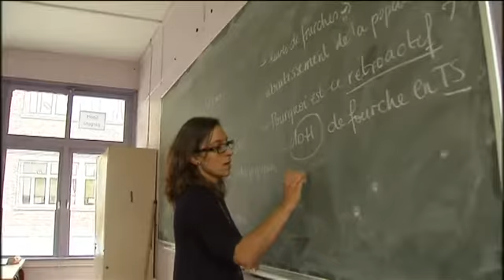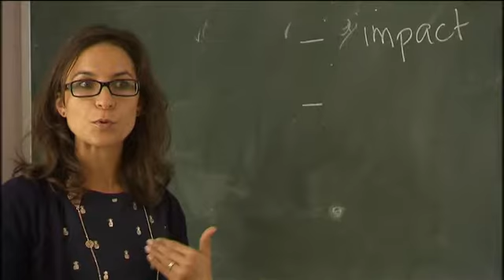Des étudiants écrivent à la Ministre de l'Education pour avoir des profs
Des étudiants écrivent une lettre à la Ministre de l'Education de la Fédération Wallonie-Bruxelles car ils ont perdu 6 professeurs à cause de la réforme des Titres et des Fonctions.